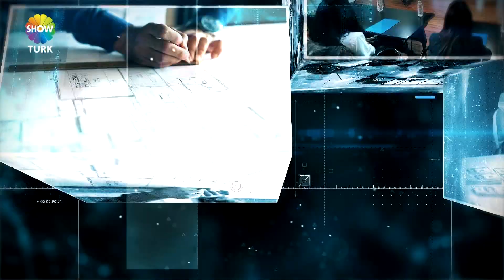ME&TO SPA WELLNESS - SHOWTÜRK EKONOMİ DÜNYASI 739. BÖLÜM